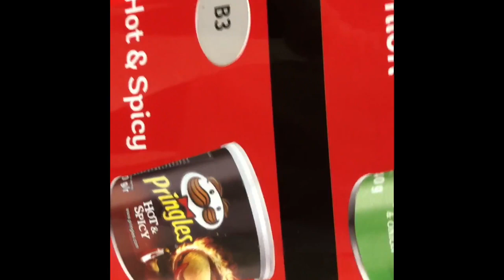DUMB and Dangerous i || Victoria Abroad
I have written this description literally five times now. And I have been editing this blog for ten years. And then five more years when the og vlog got deleted. But it’s worth it to see all of my tired, messy, funny memories con mi familia :) I edited this on my phone, I’m sorry I literally can’t do better.